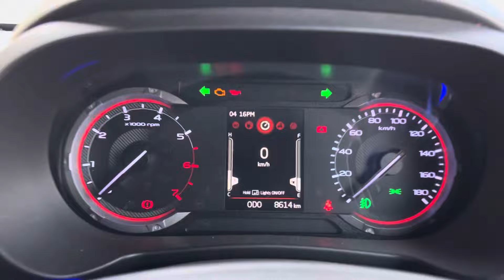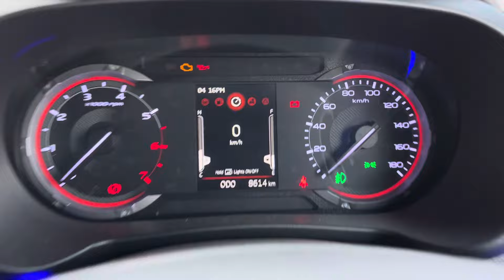4x4 HARD TOP BLACK PETROL THAR • for sale • CAR BAZAR BARGARH•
Car bazar bargarh